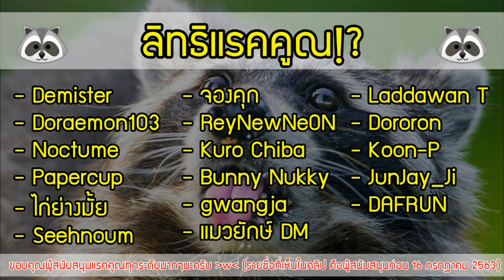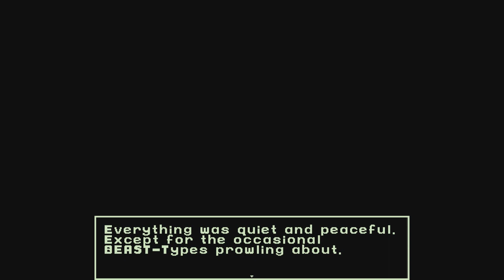ย้อนอดีตน้องโยกิ น้อนนนน! เรื่องราวสัตว์ร้าย กับเจ้าชายขี้เหงาจอมซึน!! Dweller's Empty Path # 3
เกมจากนักวาดภาพหลักของ Undertale / Temmie Chang มาพัฒนาเกมแยกให้เล่นกันฟรีๆ! เรื่องราวของ Yoki หญิงสาวที่มีพลังประหลาดกว่าใคร อยู่ในบ้านปริศนาหลังเดียวกลางป่า เธอตื่นจากฝันร้าย และนอนไม่หลับ จึงออกไปหาอะไรทำ และคุณจะได้เรียนรู้เรื่องราวของเธอ ไปพร้อมกับประสบการณ์การผจญภัย 1 วันที่ คุณเลือกจบเกมนีได้เสมอ เพียงแค่คุณเข้านอน ตามเวลาที่คุณต้องการ! แต่ถ้าไม่นอน คุณก็จะมีเควสให้ทำเรื่อยๆเช่นกัน!

โหลดเกมนี้มาลองเล่นกันได้ฟรีๆที่.